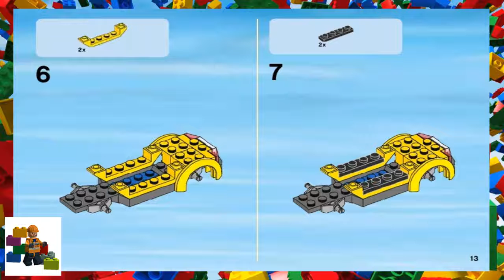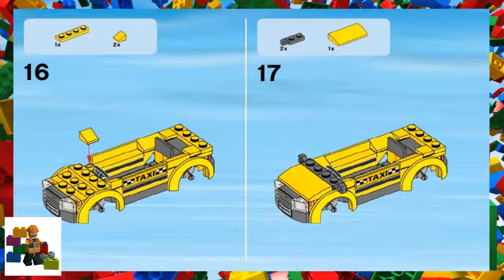LEGO instructions - City - Trains - 60050 - Train Station (Book 1)